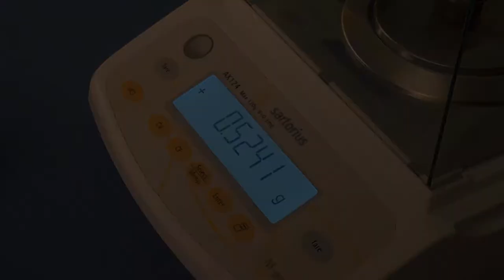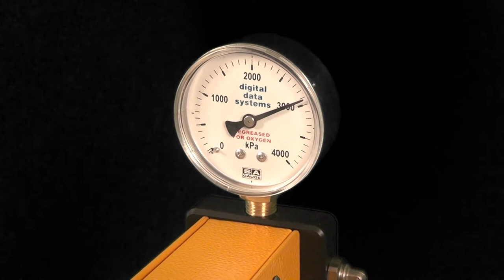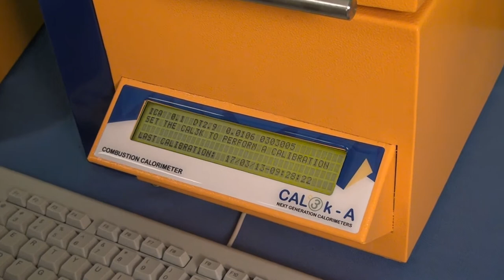Performing a Calibration with Benzoic Acid Tablets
The following exercise applies to the following CAL3K Calorimeters in the DDS Calorimeters range: CAL3K-AP (without manual oxygen filling station), CAL3K-A, CAL3K-U, CAL3K-F.

For this exercise, we used the CAL3K-A Oxygen Bomb Calorimeter System.

To perform a standard calibration using Benzoic Acid Tablets, you will need the following:

- A working oxygen bomb calorimeter system connected to a power source
- A CAL3K Manual Oxygen Filling Station connected to an oxygen supply
- The CAL3K Air Cooler connected to a power source
- One or more CAL3K oxygen bomb vessels
- An electronic scale/balance
- The installation kits provided with the air cooler, filling station, bomb calorimeter and bomb vessel
- CAL3K Consumables: Stainless steel tweezers, one or more crucibles, certified DDS Benzoic Acid Tablets, firing wire, firing cotton, bomb vessel lid with electrodes attached and a de-filler cap.

METHOD & MATERIALS:

Before starting, make sure that the balance scale is connected to the calorimeter via the balance cable if you want to make use of the automatic mass entry function.

Place the empty crucible on the balance scale and press "Tare" so it reads 0.00g. Using the stainless steel tweezers, place the Benzoic Acid Tablet into the crucible and take note of the mass.

Now move over to the calorimeter to enter the weight: Enter the sample mass on the calorimeter by pressing the Esc key, then press F5 on the keyboard, followed by the Enter key. The mass is now automatically entered from the balance scale.

Move back to the balance scale: Remove the crucible (with benzoic acid tablet) from the balance scale. Place the crucible and sample into the outer electrode of the bomb vessel lid, making sure the benzoic acid is on top (or touching) of the firing cotton. Close the vessel lid (do not over tighten).

To fill the vessel, place the vessel on the base of the filling station. Make sure the filling station has a steady oxygen supply attached. Using the lever, lower the filling nozzle over the bomb vessel nozzle so it locks into place. Now wait for the vessel to fill to 3000kPa with oxygen.

When the bomb vessel is filled to 3000kPa, lift the lever on the filling station and remove the bomb vessel from the filling station.

Place the vessel into the calorimeter. The calorimeter will now prompt you to close the lid. Lower the calorimeter lid and press down on the handle until the lid locks into place.

To start the calibration, type CALI on the keyboard, then press Enter. Now type YES, and then press Enter again to start.

The calorimeter will now start the calibration process and run through the Initial, Firing and Final stages of the calibration.

When the calibration is complete, the calorimeter will prompt the user to remove the bomb for cooling and preparation. The calorimeter lid will automatically open once the calibration is complete. Remove the bomb vessel from the calorimeter and place it in the air cooler to start cooling.

When the vessel has finished the cooling process, remove it from the air cooler and remove the oxygen pressure using the de-filler cap. Place the de-filler cap over the bomb vessel nozzle and press down with the palm of one hand to release the oxygen pressure. Continue until all the oxygen has been removed.

Remove the vessel lid and inspect the crucible and inside of the bomb vessel for any residue or sample remains.